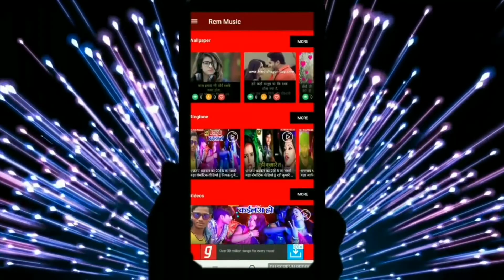Hamar Dil Suna Ye Jaan tohara nathuni pe jaake at Kalwa Ajijullah@"$"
Hamar Dil Suna Ye Jaan Tohar nathuni pe jaake at Kalwa Ajijullah@"$"